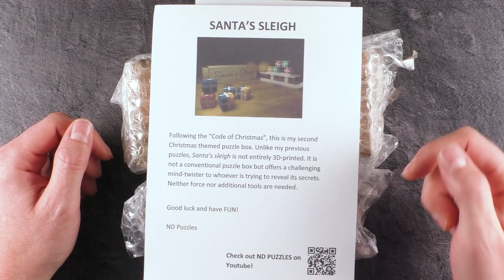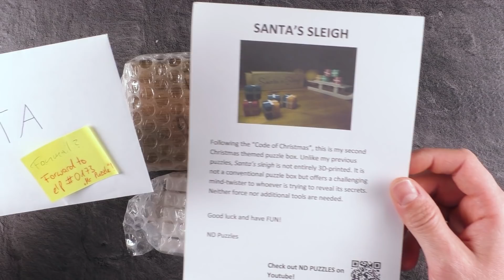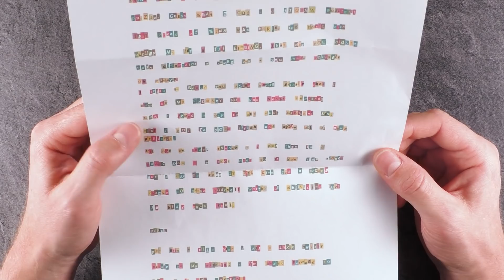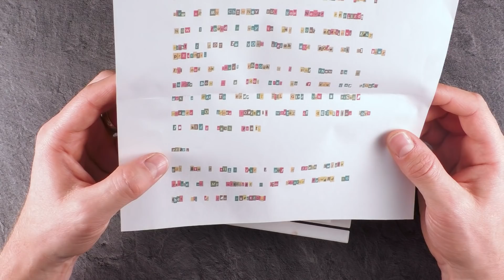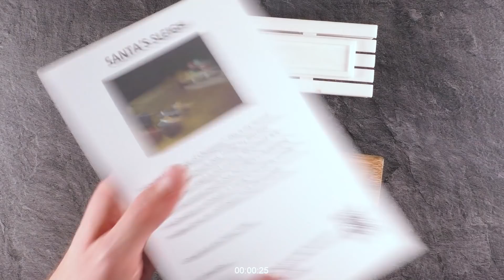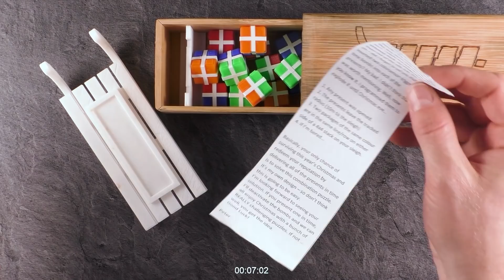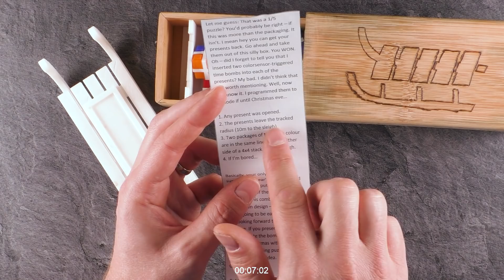Solving Santa's Sleigh Puzzle | Puzzle Advent Calendar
In today's episode, I will try to solve Santa's Sleigh puzzle. A puzzle made and provided to me by NDPuzzles as part of the Puzzle Advent Calendar 2019. A project of puzzle enthusiasts around the globe that will review a self-made puzzle every day between 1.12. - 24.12. Enjoy!